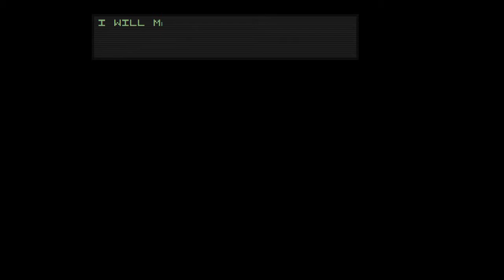The mystery of the camera broken Five Nights At Maggie's 4 Night 1